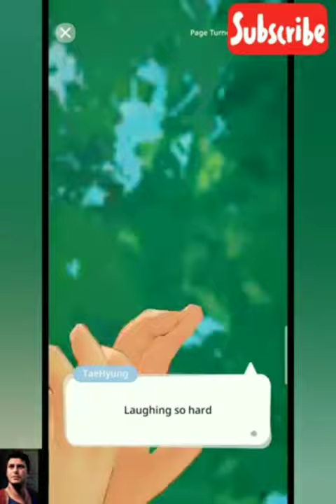BTS Universe Story